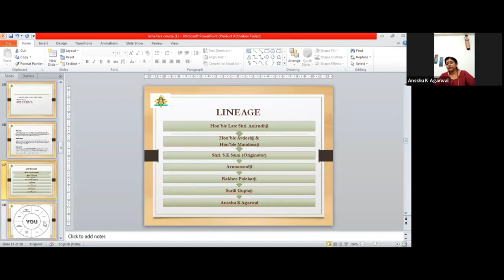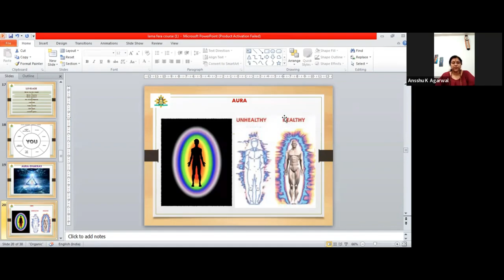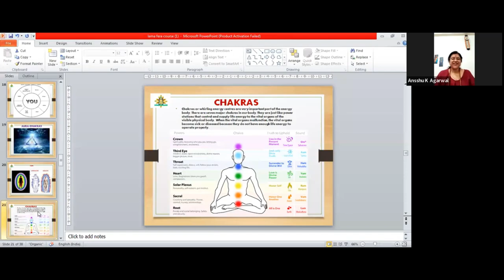How Does Your Aura And Chakara Work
Aura is composed of vibrational frequencies and the energy field that surrounds our body. Constant feelings of sickness, low energy, negativity, stress, anxiety and fatigue, pale face, and lack of concentration are consequences of a negative aura.

Aura Healing takes care of the negative energy that keeps a soul away from charming better opportunities, accomplishment & overall wellbeing. An aura can immediately get affected by the exchange of energies with other auras around. And to avoid such dilutions of auras, it is of utmost importance to cleanse the auric field from time to time.

Aura healing nurtures the positive energy present inside the body and focuses on uplifting the vibrations to make a soul happy, cheerful, and optimistic.

In Sanskrit, “chakra” means ‘disk’ or ‘wheel,’ which refers to the energy centers in the body along the spine. The 7 major chakras that significantly channel the healing energy are Crown Chakra, Third Eye Chakra, Throat Chakra, Heart Chakra, Solar Plexus Chakra, Sacral Chakra, and Root Chakra. These Chakras often treat and restore the energy present inside the body.

Blockage or imbalance of any chakra can lead to acute or minute physical, emotional, or spiritual sickness related to the particular blocked chakra. Symptoms related to chakra blockage can reveal the imbalance and express the urgency of chakra healing.

Therefore, it is essential to keep all the seven chakras balanced to attract positive energy, restore vibration that keeps the spirit high and invite abundance & prosperity in all aspects.